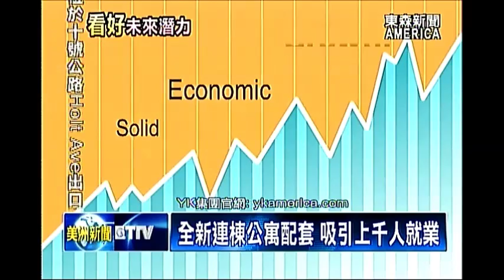看好區域中心投資 YK集團穩健踏實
從介紹美國商業地產，到分析總統當選人川普，未來的投資移民政策，南加州華資商業地產開發商，YK集團，不只看好美國經濟，能持續穩健上升。更棒的是，位於美墨邊境的，「EB5區域中心投資案」，仍有機會締造出，幾乎百分之百的成功率，一起來深入分析。